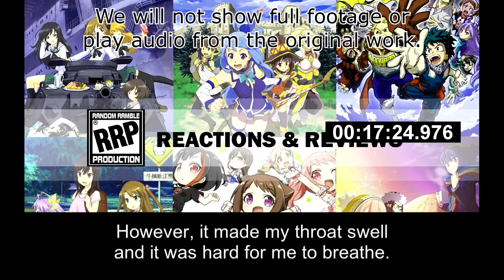[Live Reaction] Kusuriya no Hitorigoto Ep6